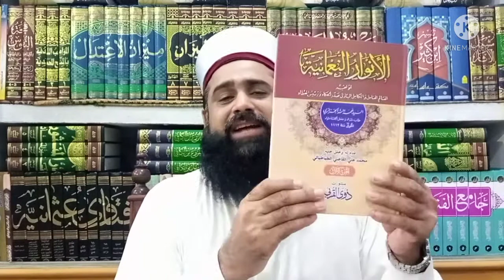Molvi asif ali gilani ko (Khilafat Rashid par jwab) Allamashamsul Qamarsialvi//(new 2022) 720mp